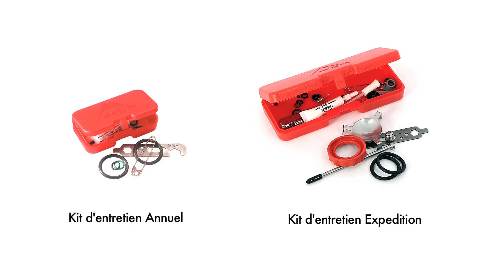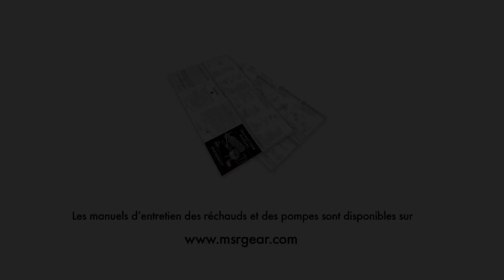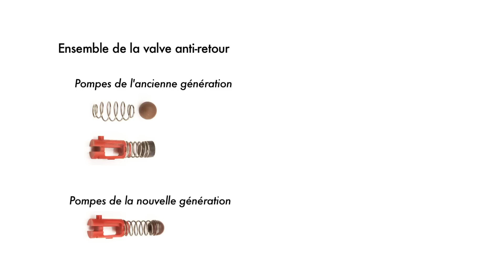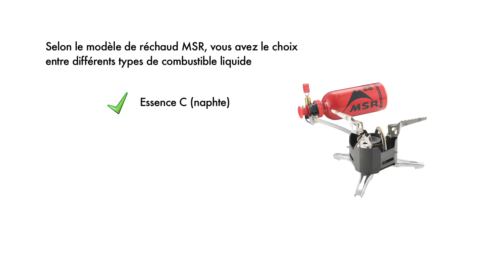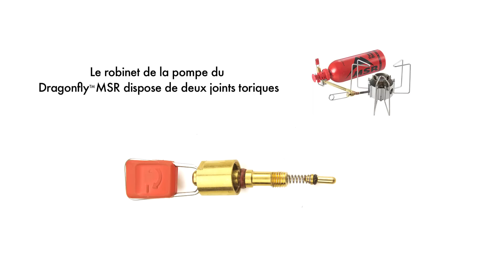MSR Stoves: Entretien de la pompe du réchaud MSR (Francais)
Avec un entretien régulier, la pompe de votre réchaud à combustible liquide va durer pendant de longues années. Cette vidéo décrit les procédures d'entretien de base pour toutes les pompes de réchaud à combustible liquide MSR, y compris celles utilisées avec le réchaud Dragonfly, quelle que soit l'année de fabrication. Nous y abordons le dépannage et les réparations pour des problèmes tels que des fuites de carburant, la pression trop basse ou le débit de carburant trop réduit. Pour plus d'informations sur l'entretien et l'utilisation, rendez-vous sur msrgear.com pour télécharger le manuel complet de votre réchaud.